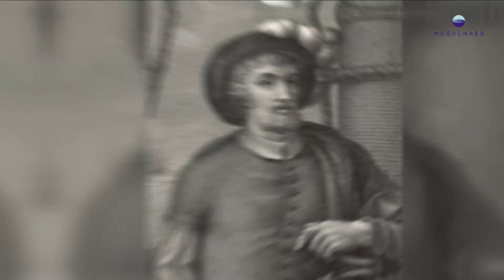Planeta Magalhães – A viagem que mudou o mundo - Episódio 5 - "Aventura e Desconfiança"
Série de 14 episódios que relata a epopeia de Fernão de Magalhães. Toda a aventura do navegador português que ao serviço da coroa espanhola protagonizou a maior viagem da humanidade acrescentando novo conhecimento ao mundo de 1500. Foi o primeiro homem a fazer uma viagem de Circum-Navegação da terra.